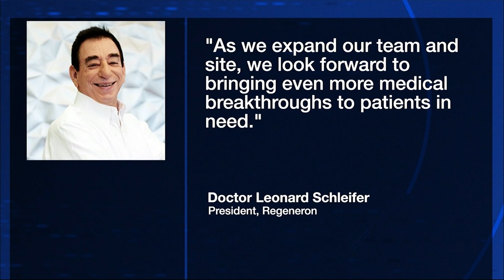Gov. Cuomo: Regeneron to invest $1.8B to expand its Tarrytown facilities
Cuomo says it will create 1,000 new full-time jobs over five years.